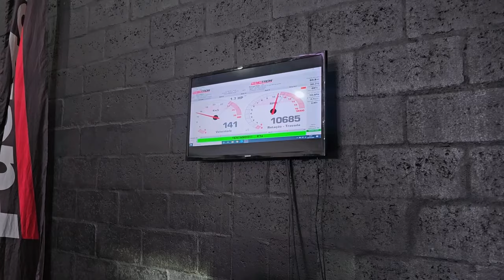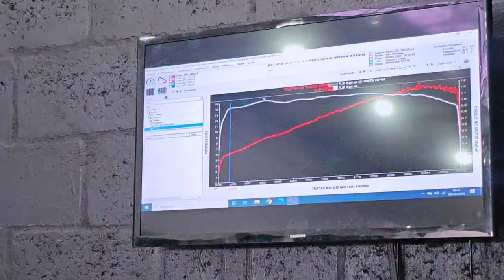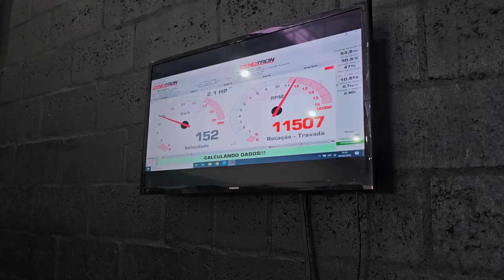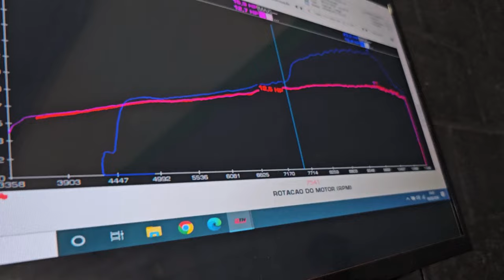NITREI A YAMAHA R15! VEJA A POTÊNCIA QUE DEU NO DINAMÔMETRO